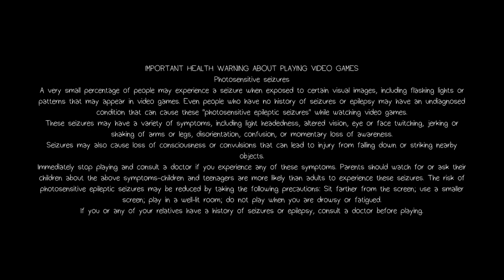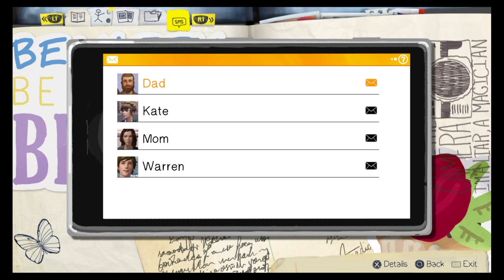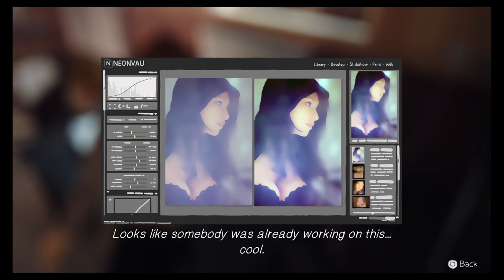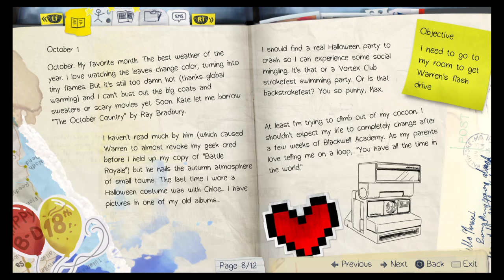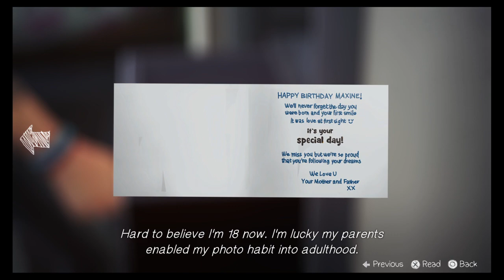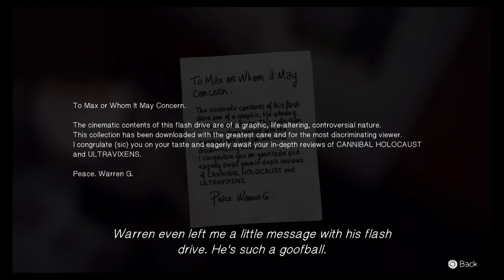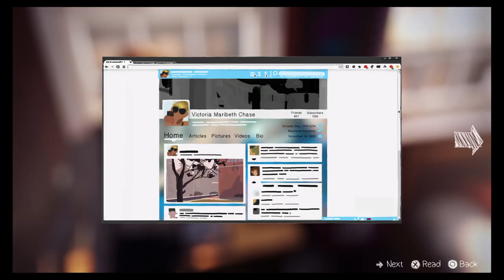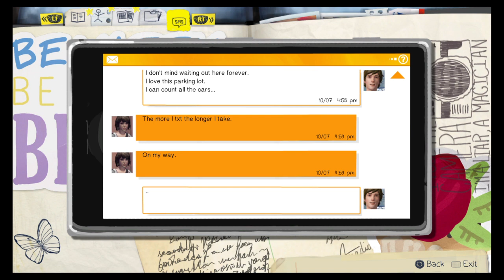Life Is Strange™ First Time play